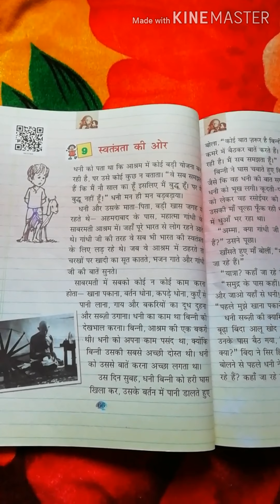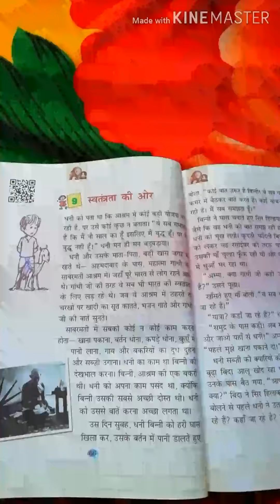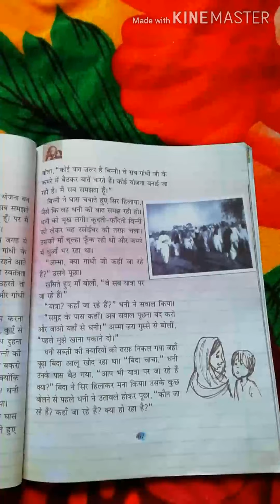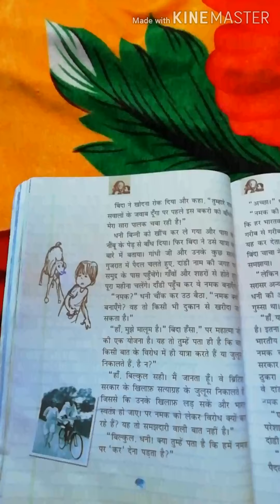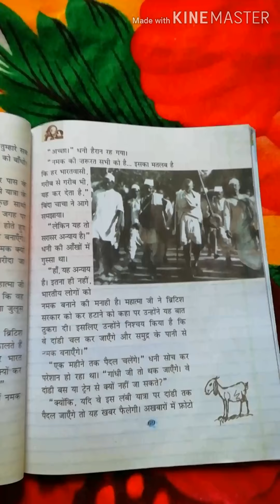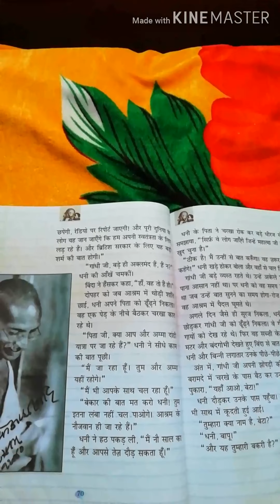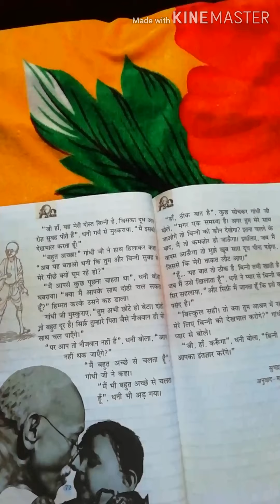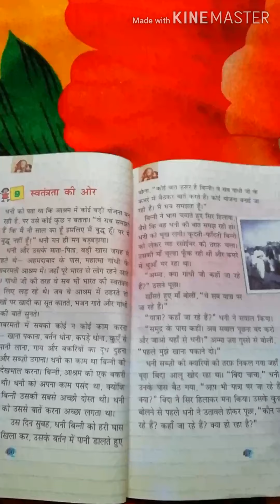Class4 hindi book chapter name(स्वतंत्रता की ओर)